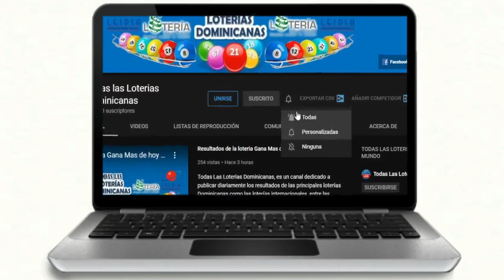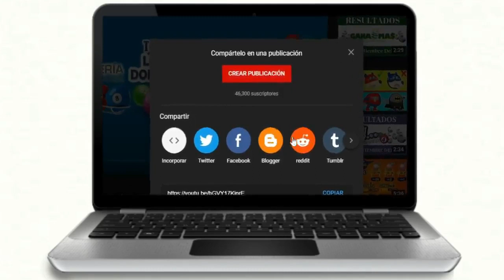Lotería NACIONAL (NOCHE) resultados de hoy 25 de Octubre